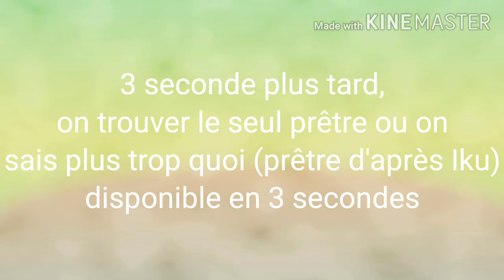Nos épousailles | Gacha Club | Blade & Ikumi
J'avais dj poster cette vidéo mais elle c volatilisé ;-;

Le son est fait par moi, interdiction de s'en servir (Après vous pouvez le chanter vous, hein, je dis juste que vous ne pouvez pas vous servir de ma voie)

Nombre d'abo : 17jecrois